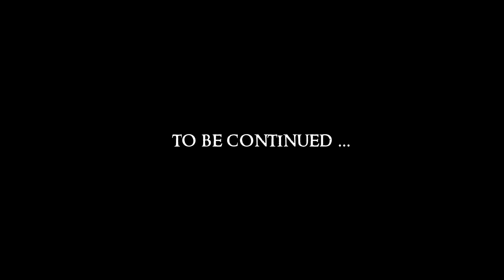SKYRIM - Special Edition (Ch. 7) #44 : Ashes to Ashes, Snow To Snow